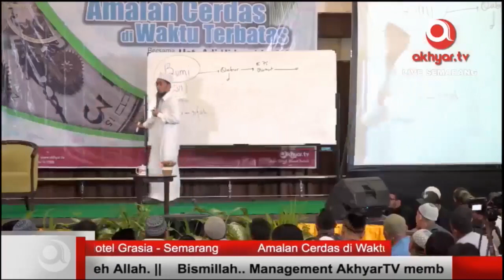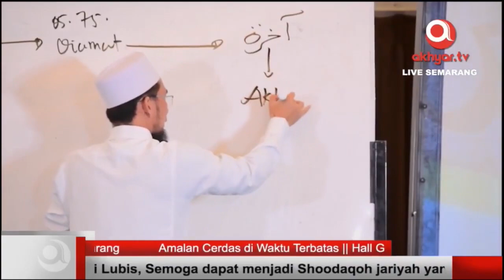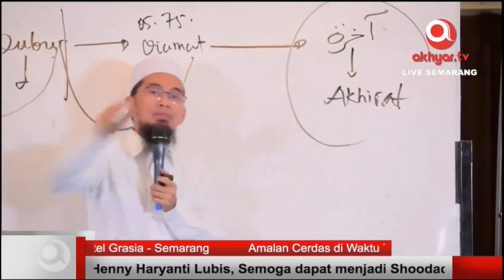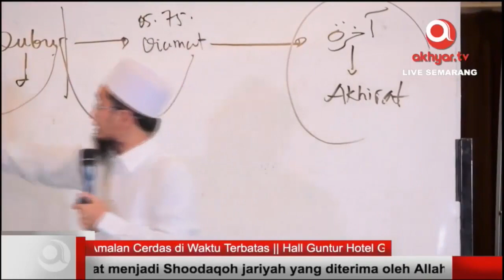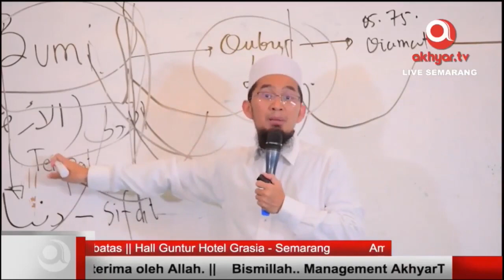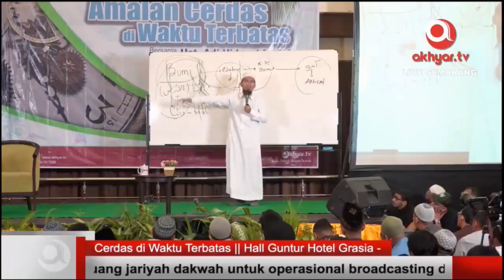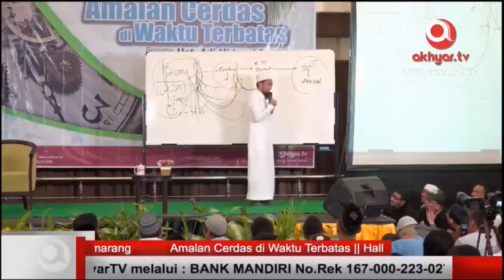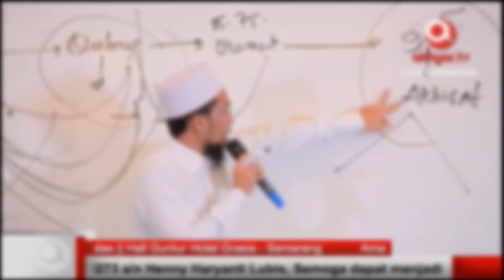Gambaran Waktu dan Kenikmatan Akhirat - Ceramah Ustadz Adi Hidayat Terbaru 2019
Ustadz Adi Hidayat 2019 tentang bagaimana kehidupan akhirat, jika faqir maka tidak ada tempat berpindah lagi, faqir selamanya. Menarik, simak video selengkapnya..
Live by AkhyarTV, Ceramah Ust. Adi Hidayat LC.

Syukran